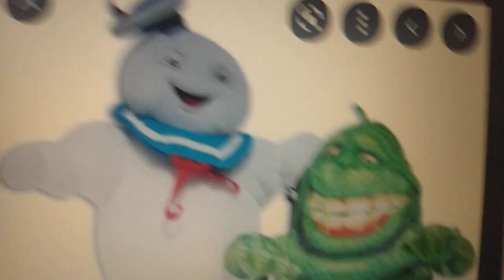Ghostbusters Animated movie 2022 First Look Teaser Trailer Sony Pictures Animation Concept